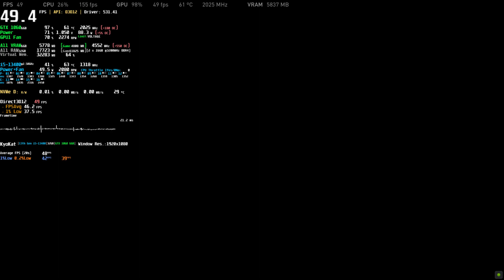PC The Last of Us Part I Ver. 1.0.1.7 Build Steam New Update Patch Test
There's a new nvidia hotfix, i'll record again for comparison with new Driver Version 531.58.

A new hotfix for The Last of Us Part I is now live.
A note to players using NVIDIA 30-series graphics cards: please be sure to update to the GeForce Hotfix Driver Version 531.58.
Directly from NVIDIA: “[The Last of Us Part 1] Game may randomly crash during gameplay on GeForce RTX 30 series GPUs [4031676].” To read more about this update, please read here.
The remaining updates for this hotfix include fixes for UI/UX, unintended character behavior (both playable and NPC), and more. It also features additions to diagnostic support.

Tlou Patch Notes:
- Fixed an issue which could cause the Xbox controller stick inputs to erroneously read as zeros for brief periods of time
- Fixed an issue where the 'Reset to Default' function in the Graphics menu under Settings could make improper selections
- Fixed an issue where the HUD performance monitors could impact performance when enabled
- Fixed an issue where a crash could occur when using [ALT+ENTER] to toggle between Fullscreen and Windowed modes
- Fixed an issue where a memory crash could occur during the transition from the end of the game into the credits sequence
- Fixed an issue that could cause a crash while the game launched
- Added additional crash report logs to provide further insight for developers
- Added a new feature where users will be prompted to enable additional GPU diagnostic tooling following a GPU-related crash (optional and only enabled for the current gameplay session)

Nvidia Patch:
GeForce hotfix display driver version 531.58 is based on our latest Game Ready Driver 531.41

This hotfix addresses the following issues:
- [The Last of Us Part 1] Game may randomly crash during gameplay on GeForce RTX 30 series GPUs [4031676]
- Assassin’s Creed Origins may have stability issues when using 531.18. [4008770]
- [Resident Evil 4 Remake] Corruption in the game when FXAA enabled [4051903]

GTX 1060 6GB | i5-13400 Benchmark * Performance Test 60 FPS 1080p Medium Graphics | Steam
Game: The Last of Us™ Part I PC Gameplay
Max FPS: Unlimited

00:00 Settings & Loading
01:02 Medium Preset - 1080p (FSR2 Quality)

+ CPU: Intel Core 13th Gen i5-13400 @ 2.5GHz (Turbo 4.6GHz) (new Cooler 95wTDP [still not good enough] - Limited by 90º)
+ RAM: 32,0GB (2x16) DDR4 - Dual-Channel @ 3200MHz
+ Games SSD NVMe R/W: 3.400 MB/s  3.000 MB/s
+ System: Windows 10
+ Monitor: VG32VQ1B Gamer Asus TUF 31.5', 165 Hz, 2K QHD

+ MSI Afterburner + Rivatuner Statistics Server + CapFrameX + Aida64 + HWiNFO FPS Overlay Benchmark